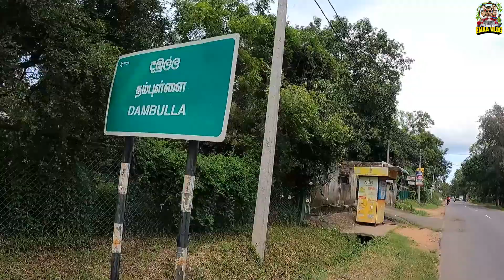Dambulla Rajamaha Viharaya | දඹුල්ල රජමහා විහාරය EMAA VLOG #13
heritage villa sigiriya contect no - 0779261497